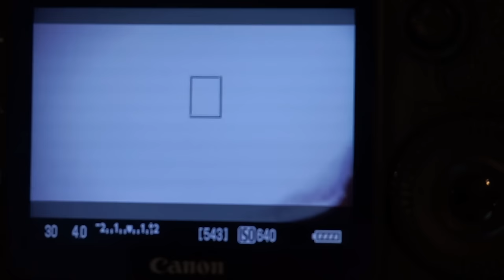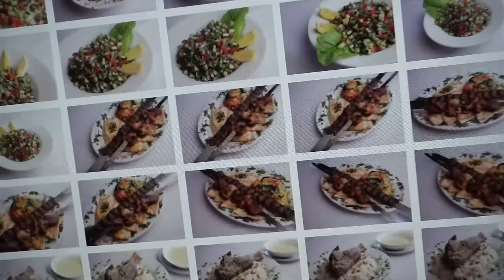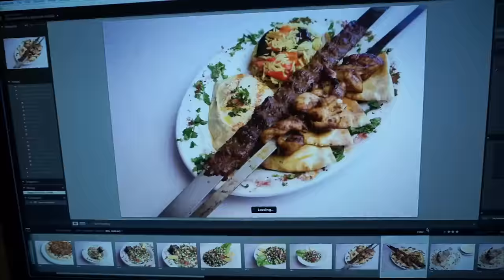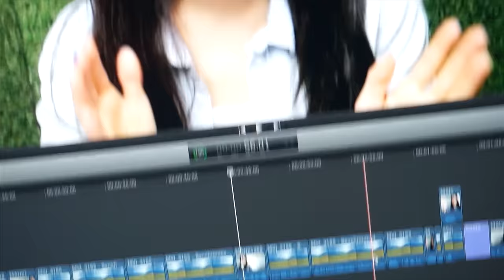My Behind the Scenes Food Photography